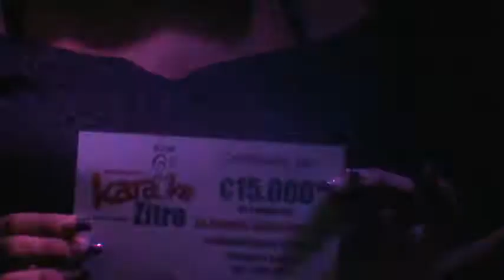Zitro Karaoke en Grammy's Bailarinas sensuales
Sabes que necesitamos de tu apoyo es sencillo dale me gusta al video como a la pagina zitro tu karaoke escuchanos los jueves en 107.1 fm Radio Actual de 8 a 10 pm si hay futbol 10.30 paginas en facebook gramis siglo 21 zitro tu karaoke.

Programa lo hacemos Jueves Bingo Multicolor Sabado en Grammy's Karaoke reserva en Grammy's tu fiesta al 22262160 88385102